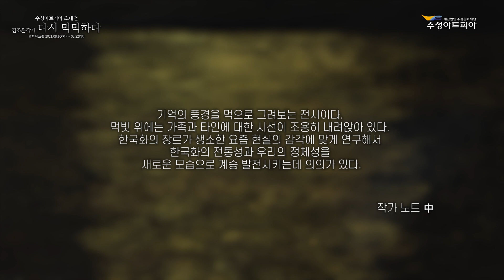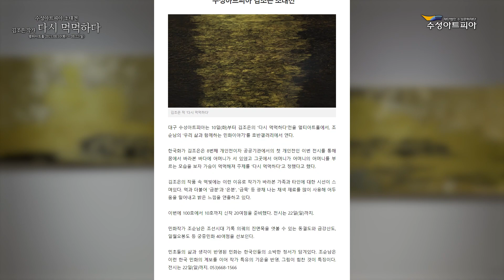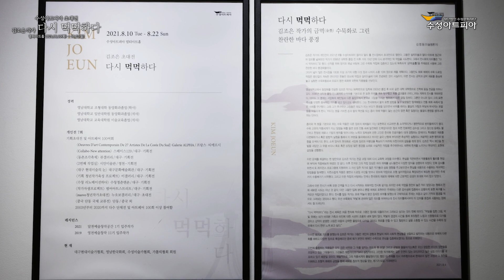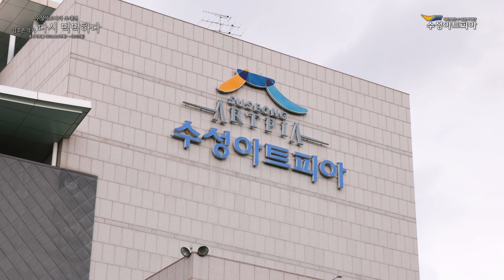[artpia.exhibition] 2021 김조은 초대전_다시 먹먹하다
김조은 초대전 - 다시 먹먹하다
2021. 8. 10.(화)~8. 22.(일)
수성아트피아 멀티아트홀
장르: 회화(수묵화)

“다시 먹먹하다.”라는 전시 제목은 처음 한지에 먹으로 그렸던 정서로 되돌아가서 그려보고 싶다는 것이 첫째 의미다. “먹빛을 입힌 그림, 먹빛 위에는 내가 바라본 가족과 타인에 대한 시선이 조용히 내여 앉아 있다. 먹빛의 겹겹의 시간을 통해 흐릿함은 느림과 신중함으로 다가올 것이고 강약이 분명한 그림은 마음의 강력한 울림으로 다가갈 것이다. 위로를 전할 수 있고 힐링하고 삶을 소통할 수 있는 시간을 수묵의 장르에서 다시 한번 느껴 보고 싶다.”

(중략)

이번에 출품하는 작품들은 모두 검은 바위와 그 위를 덮치는 파도의 흰 포말! 그리고 금빛에 물들어가는(혹은 오는) 망망한 바다의 장면들을 조망하고 있는 그림들이다. 그것들은 재현적이라기보다 상징적이다. 그만큼 작가에게는 깊은 인연이 있는 모티프이고 많은 성장 이야기를 내포하고 있기 때문일 것이다. 예술적으로 그의 작품세계의 출발점이기도 했던 이 주제를 다시 마주함으로써 현재로의 발전 과정과 그 원천을 이해하고 조형적 화해와 긍정을 통해 새로운 창조적 영감을 얻는 계기가 되길 기대해본다.

수성아트피아 초대전 다시 먹먹하다 - 김영동(미술평론가) 평론글에서 발췌